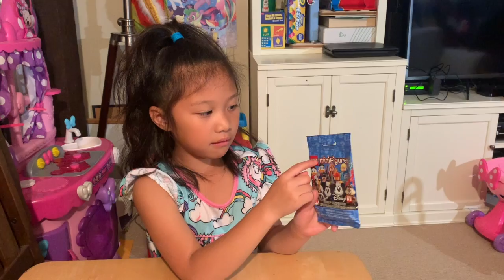Lego Minifigures Disney Series 2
Surprise Disney Mini Lego Pack.